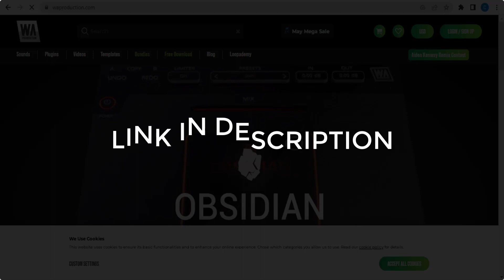WA.Production Coupon Code - waproduction.com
▶️This Video: WA.Production Coupon Code - waproduction.com